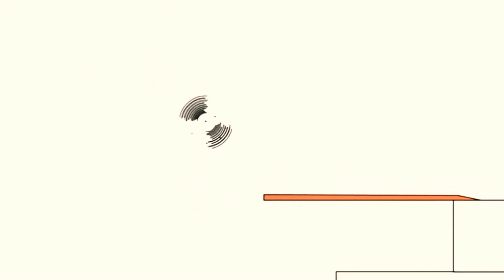23 квітня 2021 р.